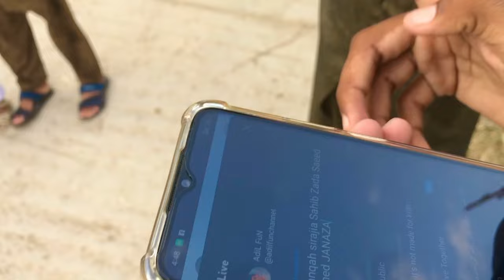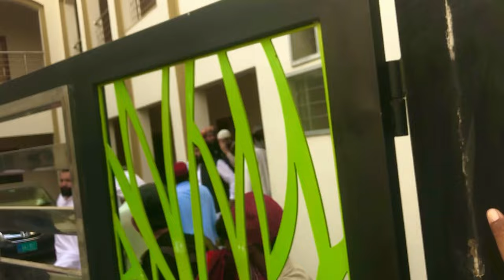Hazrt Khwaja Khan Muhammad Kay SahibZady Sahib Zada Saeed Ahmed Kaa Jinaza